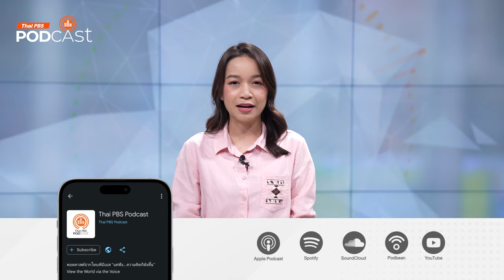ตามรอยต้าอวี่กับซีหยวน ที่ลุ่มแยงซี | Podcast Review | 05 ส.ค. 67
เที่ยวมีเรื่องกับหมอบัญชา ตามรอย 'ต้าอวี่' ปฐมกษัตริย์ราชวงศ์เซี่ย ราชวงศ์แรกของจีนที่มีการสืบราชบัลลังก์โดยสายโลหิต